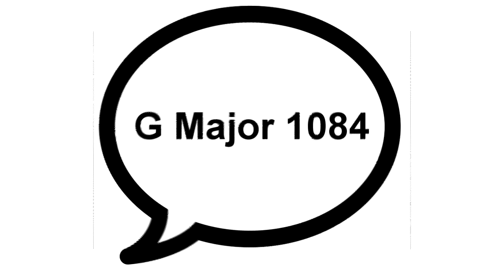Speech G Major 1084